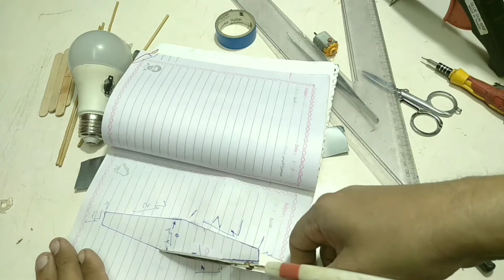كيف تصنع مروحيه صغيرة|صنع طيارة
كيف تصنع مروحيه صغيرةلطفلك طائرة هليكوبتر صغيرة كهربائيةبسهولة.بطريقة سهلة وبسيطة.فتتكون من لمبة محترقة
وموتور دي سي ولمبات ليد واعواد الايس كريم فهي تعمل بكفاءة جيدة .
# طائرة_سهلة
mohamed _hagag
كيف_ تصنع_طائرة_هليكوبتر
طائرة _هليكوبتر _للاطفال
كيف_ تصنع _طائرة _حربية